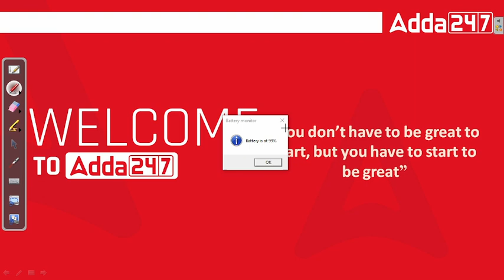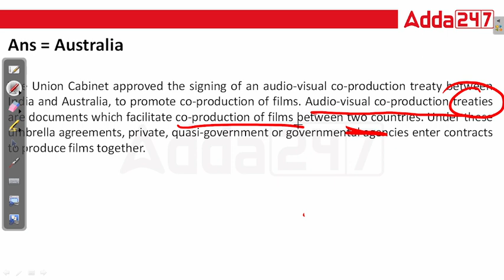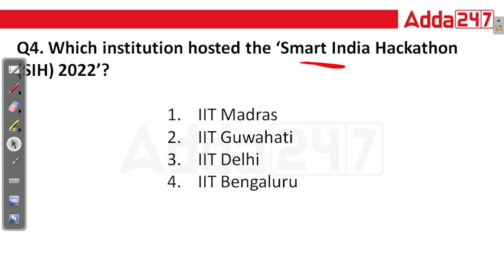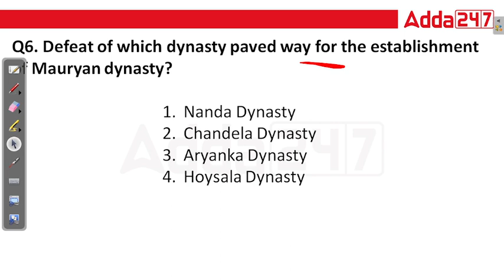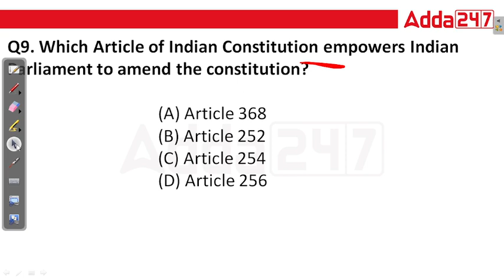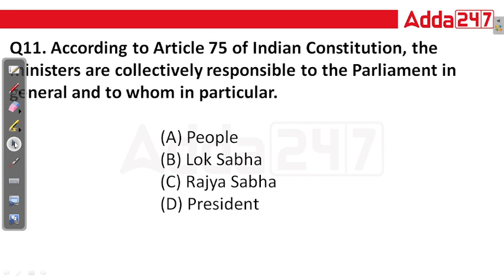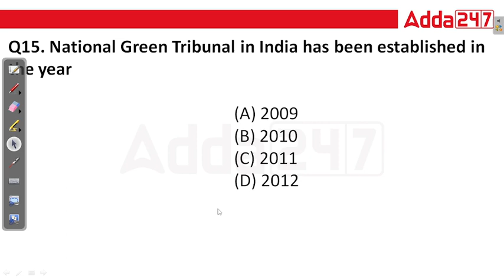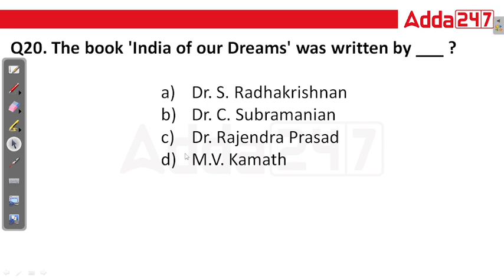Assam TET Preparation 2022 | Assam Police Gk Question and Answers | Part 18 | Adda247 North East